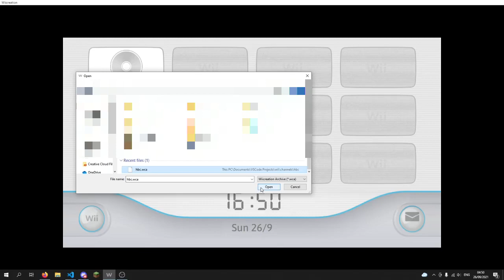Wiicreation So Far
Clip #13